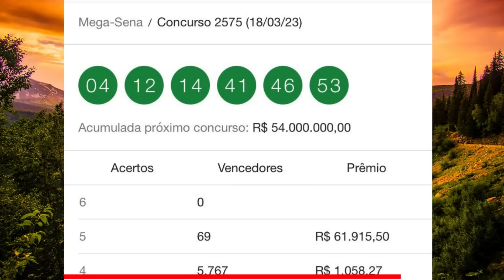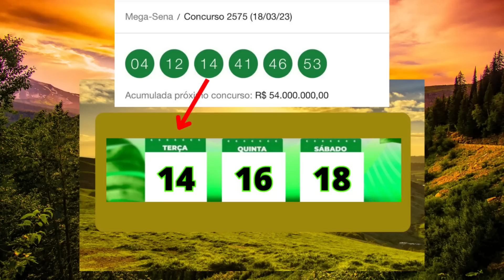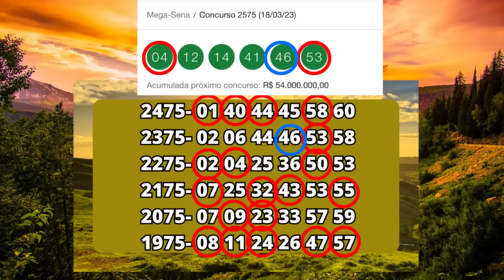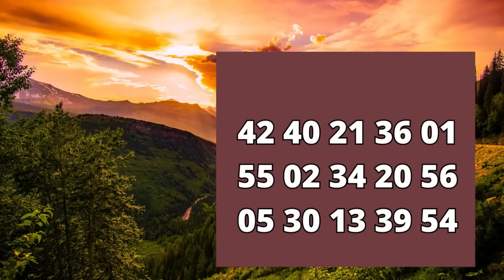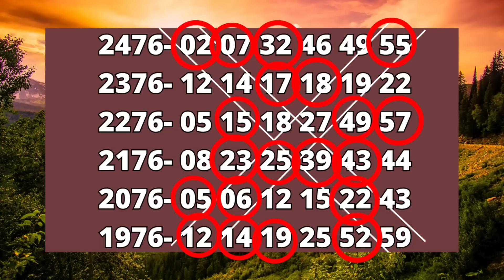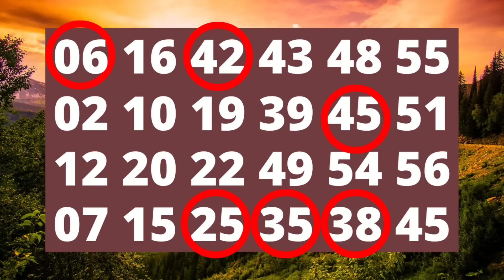🍀Dezenas de ouro para Mega sena concurso 2576 R$54.000.000,00 Milhões. 🍀